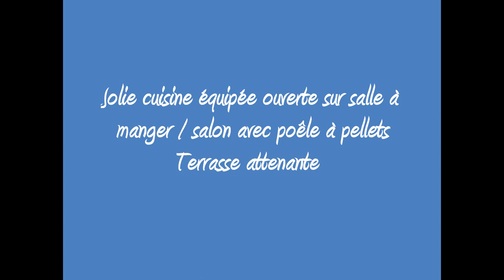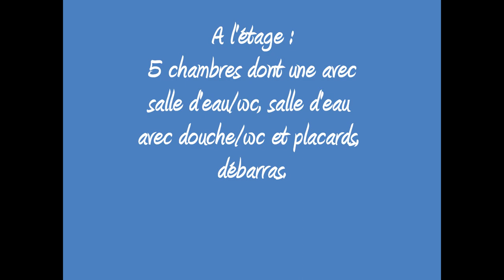EN HAUTE SAÔNE Bourgogne-Franche Comté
Secteur Melisey, Découvrez cette jolie maison contemporaine de 2007, ossature bois, 5 chambres, sur terrain de 1398 m² avec superbe spa couvert comprenant : Au rez-de-chaussée : entrée, cuisine équipée ouverte sur salle à manger / salon avec poêle à pellets, véranda, cellier/buanderie, wc, pièce avec sauna, grand espace couvert (dôme) avec grand spa (nage à contre-courant) chauffé avec pompe à chaleur. A l'étage : 5 chambres dont une avec salle d'eau/wc, salle d'eau avec douche/wc et placards, débarras. Garage carrelé, carport, abri voiture. Chauffage : électrique au sol au rez-de-chaussée, convecteurs à l'étage, poêle à pellets.
Son PRIX : 199 000 Euros